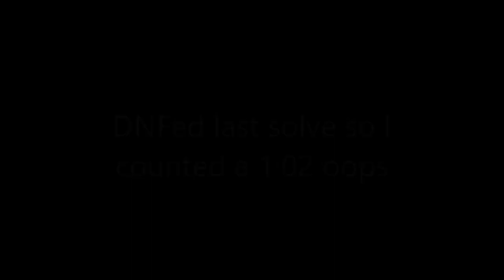51.859 3BLD Ao5 (with reconstructions!)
This average was a rip, but whatever.

RECONS:
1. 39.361   F U' R D' R2 F2 U' B2 U' R2 D2 B2 D F D L' F' R2 D L2 Rw Uw

R’ M2 u M u2 M u M2 R // UF UB BR
[U', R E' R'] // UF UR LB
[E R M2 U: [M, U2]] // UF UL LF
(M U’ M’ U’)*2 [U', R E' R'] // UF BD BU
R' F R U' M' U2 M U' S R' F' R S' [R’ U R’: [S, R2]] // UF RU DR (oops)
[M: [R, U M’ U’]] [R’ U R’: [S, R2]] // UF FR DF
M2 U’ M’ U’ M’ U2 M U’ M U’ M U2 M // UF DF flip
[L’: [R’ D R, U2]] // UFR FUL LDB
[R D’ R’: [R’ D R, U2]] // UFR UBL DBR
l’ U R’ D2 R U’ R’ D2 R l // UFR UBL UBR
[U, R’ D R] // UFR LDF UBR

49.848   F2 L' D2 R2 D2 B2 R2 U2 R' U2 L' F U R' D U B' R2 B2 D2 L' Rw2

[u’ [U, R’ E R] [R U L’: [E, L2]] // UF BL DL
S M2 u M u2 M u M2 S’ // UF UB LU
(M U’ M’ U’)*2 [U’, R’ E R] // UF BD LF
[S’ r': [U' R U, M']] // UF RD BU
[U: [L E’ L’, U]] // UF UB RF
R' F R U' M' U2 M U' S R' F' R S' [u’: [R E’ R’, U]] // UF RU BR
[U, M U2 M] [U: [L’ E L, U]] /// UF DF RB
[D2 R D’ R’: [R’ D R, U2]] /// UFR UBL DFL
[D: [R B R’, F2]] [D’: [R’ D R, U]] // UFR DBL FDR (oops)
[D’: [U’, R’ D’ R]] // UFR BDR UFL
[F, R U R2 U’ R’] // UFR RUB LUF

Decided not to reconstruct 1:02 because it sucked (also not reconstructing the DNF; it’s not even in the video)

43.563   R' D2 F D2 L2 B U2 F2 R2 B' D2 L2 F D' R U B U L' R F' Fw

E R M2 u’ M’ u2  M’ u’ M2 R’ E’ // UF LF UB
[M: [R, U M’ U’]] [S’, L F’ L’] // UF FR UL (wow I suck)
[R E’ R’, U’] [M2, R U’ R’ U] // UF LB DB (eka plz)
[U, M U2 M] // UF DF UB
[R E R’, U’] [u’: [R  E’ R’, U]] // UF LD BR
L2 U’ R' F R U' M' U2 M U' S R' F' R S' U L2 // UF DL flip
[U’ l D: [R’ D’ R, U]] // UFR UBL UFL
[D: [F2, R B R’]] // UFR UBR DBR
[U R U: [U2, R’ D R]] // UFR RBU LDF
[l’ D’: [U’, R’ D R]] // UFR FDR FDL